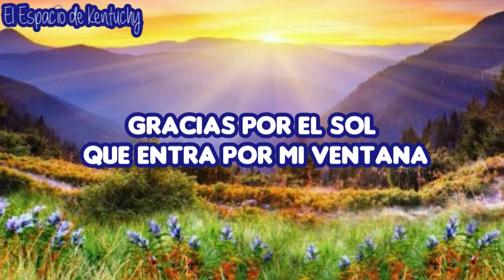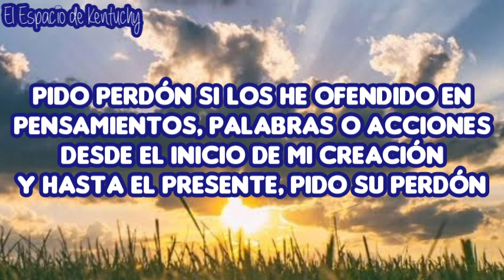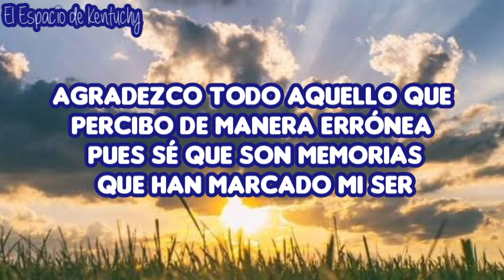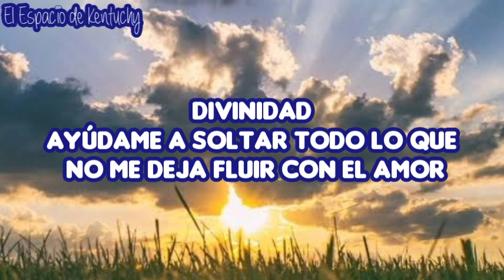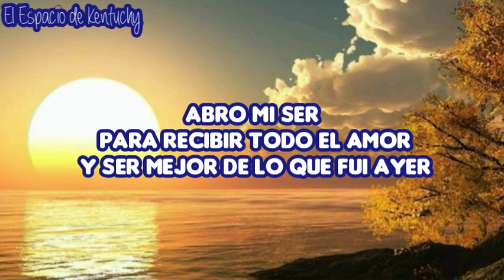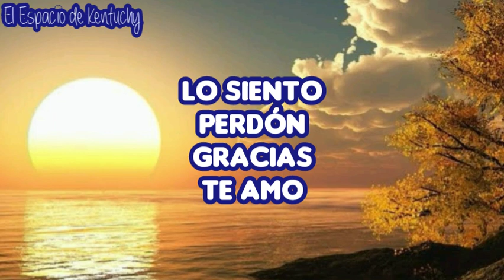ORACIÓN PARA LA MAÑANA ☀️ ORACIÓN PARA INICIAR EL DÍA | ORACIÓN hooponopono PARA EMPEZAR EL DÍA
ORACIÓN PARA INICIAR EL DÍA  |  ORACIÓN PARA LA MAÑANA  |  ORACIÓN HO'OPONOPONO PARA EMPEZAR EL DÍA

Hoy te comparto con mucho amor una linda Oración para iniciar tu día. Te invito a realizarla por 21 días y notarás grandes cambios en tu vida.

Desde mi Divina Presencia yo soy, Padre, Madre, Creadores de todo, agradezco por este nuevo día que me permiten observar. Gracias por el sol que entra por mi ventana, gracias por el descanso que tuve esta noche y por la maravillosa oportunidad de comenzar de nuevo.

Gracias por todo lo bueno que tengo: una casa donde refugiarme, ropa para cobijarme, comida, trabajo, el amor de mis seres queridos. GRACIAS, GRACIAS, GRACIAS

Padre, Madre, hijo, Divinidad Infinita, todos como uno…pido perdón si te he ofendido en pensamientos, palabras o acciones desde el inicio de mi creación y hasta el presente, pido tu perdón.
LO SIENTO, PERDÓN, GRACIAS, TE AMO

Agradezco todo aquello que percibo de manera errónea pues sé que son memorias que han marcado mi ser y que son la oportunidad de reprogramarme nuevamente.
SUELTO Y CONFÍO
SUELTO Y CONFÍO
SUELTO Y CONFÍO

Detengo mi mente para ver todo lo que hubo ayer. Padre, Madre, hijo, todos como uno: pido fe para mirarlos en todo, fortaleza para no caer y continuar y amor para ser mejor este día.

Divinidad: ayúdame a soltar todo aquello que no me deja fluir con el amor, a dejar atrás los patrones erróneos que no me permiten perdonar y avanzar, a soltar todo aquello que me genera dolor. SUELTO Y CONFÍO
SUELTO Y CONFÍO
SUELTO Y CONFÍO

HECHO ESTÁ
HECHO ESTÁ
HECHO ESTÁ

Padre, Madre, Fuerza Universal, les pido que llenen mi ser con amor, quiero vibrar en armonía, que cada acción y pensamiento el día de hoy, vayan llenos de sabiduría. Abracen mi ser con su infinita luz, denme protección en todo momento. Abro mi ser para recibir todo el amor y ser mejor de lo que fui ayer.
SUELTO Y CONFÍO
SUELTO Y CONFÍO
SUELTO Y CONFÍO

HECHO ESTÁ
HECHO ESTÁ
HECHO ESTÁ